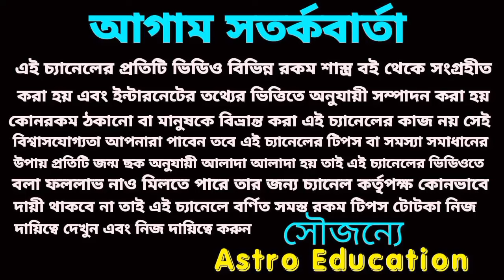বুদ্ধ পূর্ণিমায় এই পাঁচটি রাশি সৌভাগ্য ও মহা কোটিপতি!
বুদ্ধ পূর্ণিমায় এই পাঁচটি রাশি সৌভাগ্যশালী ও মহ কোটিপতি হতে চলেছে